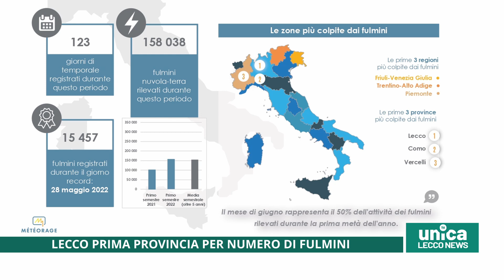Lecco prima provincia per numero di fulmini